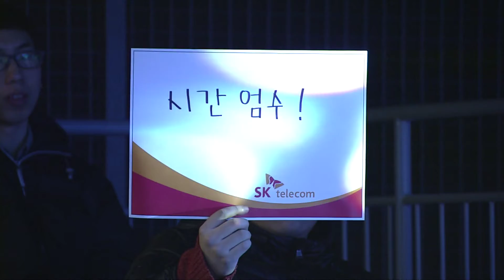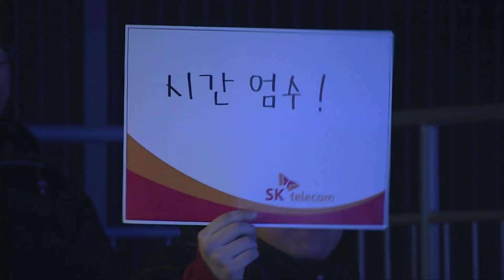[SPL2015] ST-YOE vs Jin Air Winner Interview -EsportsTV, Starcraft 2